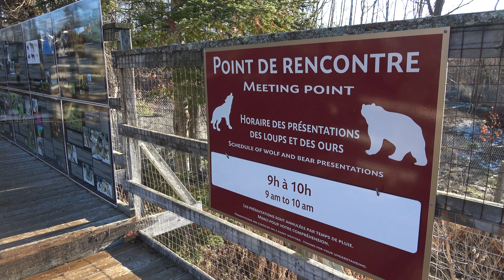Parc Omega - 4 happy days there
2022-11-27 to 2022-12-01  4 happy days/nights at Parc Omega.